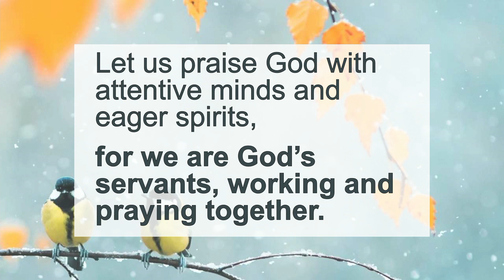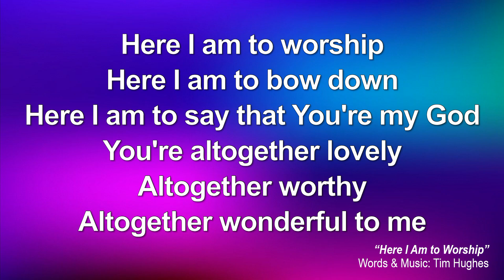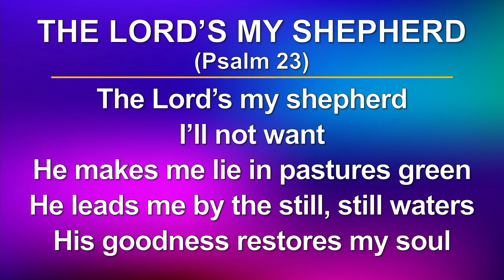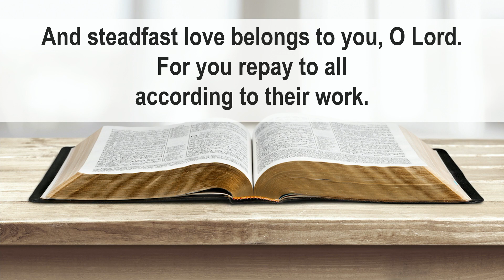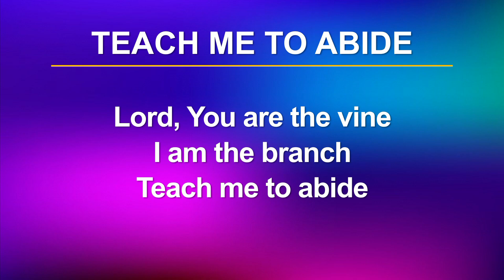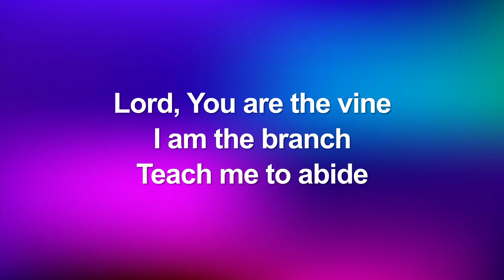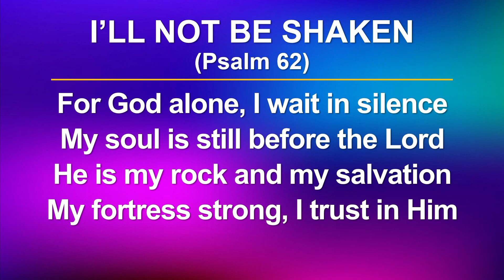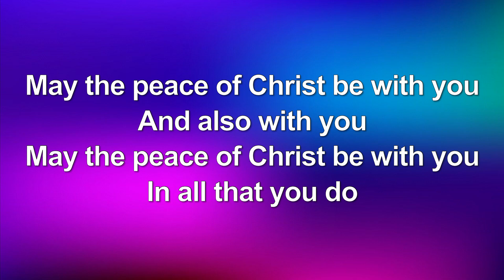Worship Service for Sunday, February 19, 2023 at Clarkson Road Presbyterian Church (Recorded)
Welcome to worship! We're glad you are part of this time of worship.
CCLI License 11149417 (includes live streaming)
One License A-716324 (includes live streaming)
For more information about this community of faith, please go or visit our Facebook page